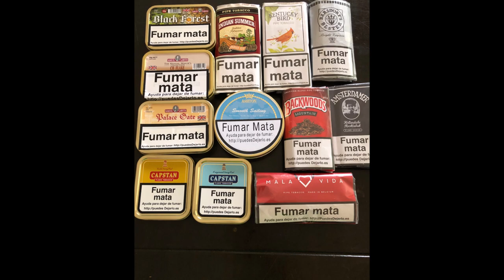Pipe smoker's trip to Valencia, Spain - #2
And let me share parts of our trip to Valencia, Spain.

- Mysteries, Dan Lebowitz
- Puerto Rico Me Llama, Jimmy Fontanez/Media Right Productions

Cava de Puros/La Cava del Fumador
Carrer del Comte de Salvatierra, 23, 46004 València, Spain
39°28'10.26"N  0°22'4.72"W

Exp. No. 52, Estanco (Cava Moratin)
BAJO, Carrer de Moratín, 11, 46002 Valencia, Spain
39°28'16.15"N  0°22'32.87"W

Exp. No. 95,  Estanco Antiguo Reino de Valencia
Avinguda Regne de Valencia, 11, 46005 València, Spain
39°27'53.03"N  0°22'18.70"W

This video is suitable for persons of a legal smoking age.